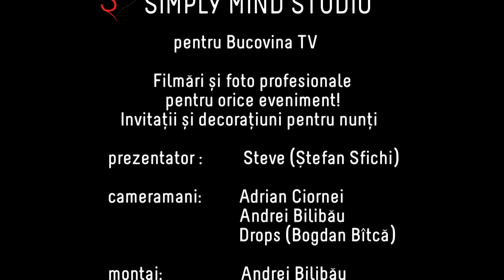Președintele României - VBF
VBF - Presedintele Romaniei